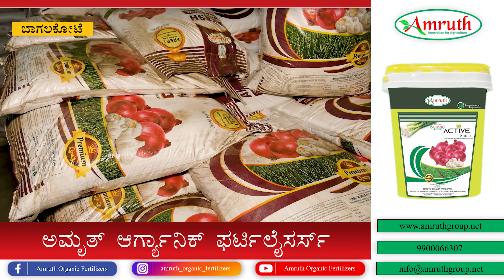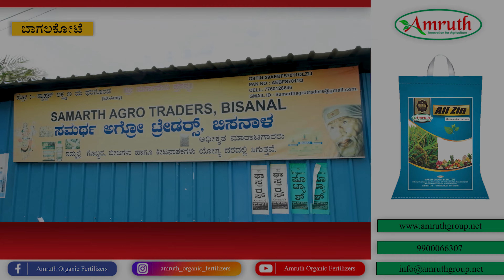ನೈರ್ಸಗಿಕವಾಗಿ ಬೆಳೆಗಳಿಗೆ ಪೋಷಕಾಂಶಗಳನ್ನು ಒದಗಿಸುವುದು ಹೇಗೇ?? || IMPORTANCE OF MICRONUTRIENTS FOR PLANTS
ಬಾಗಲಕೋಟೆ ಜಿಲ್ಲೆಯ ಬಿಸನಾಳ್ ಗ್ರಾಮದ ಸಮರ್ಥ ಆಗ್ರೋ ಟ್ರೇಡರ್ ನ ಮಾಲಿಕರಾದ ಲಕ್ಷ್ಮಣ್ ರವರು ಬೆಳೆಗಳಿಗೆ ಅನುಸಾರವಾಗಿ ಅಮೃತ್ ಕಂಪನಿಯ ಗೊಬ್ಬರಗಳಾದ  ಅಲ್ಟ್ರಾ ಸೆಟ್,ಫಾಸ್ ಮ್ಯಾಕ್ಸ್, ಬಯೋ ಕೆ ರಿಚ್, ಅಪೂರ್ವ ಹಾಗೂ ವಿಶೇಷವಾಗಿ ದ್ರಾಕ್ಷಿ ಬೆಳೆಗೆ ಸಾಯಿಲ್ ರಿಚ್, ಗ್ರೇಪ್ಸ್ ಗ್ರೋ ಅನ್ನು ನೀಡಿ ಉತ್ತಮ ಇಳುವರಿಯನ್ನು ಕಾಣುತ್ತಿದ್ದೇನೆ ಎಂದು ಹೇಳಿದರು.
ಹೆಚ್ಚಿನ ಮಾಹಿತಿಗಾಗಿ ಸಂಪರ್ಕಿಸಿ: 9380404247, 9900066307